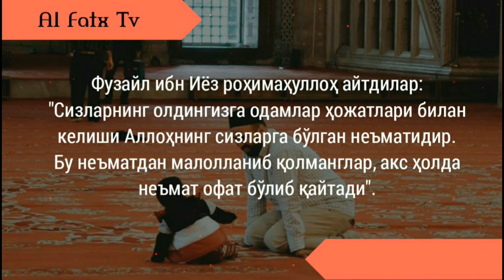Бегона ёш болачаларни эркалаб ўпувчи эркак аёлларга етказинг | Шайх Абдуллоҳ Зуфар Ҳафизаҳуллоҳ